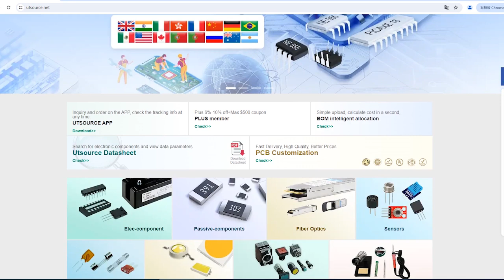DS80C323-ECD electronic component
Series:80C
Brand:Dallas
DateCode:04+
Package / Case:QFP
Packaging:Tray
Part Status:Obsolete
Core Processor:8051
Core Size:8-Bit
Speed:18MHz
Connectivity:EBI/EMI, SIO, UART/USART
Peripherals:Power-Fail Reset, WDT
Number of I/O:32
Program Memory Type:ROMless
RAM Size:256 x 8
Voltage - Supply (Vcc/Vdd):2.7 V ~ 5.5 V
Oscillator Type:External
Operating Temperature:0°C ~ 70°C (TA)
Supplier Device Package:44-TQFP (10x10)